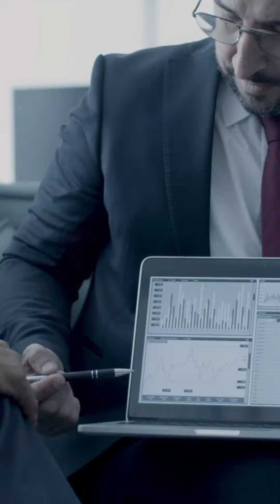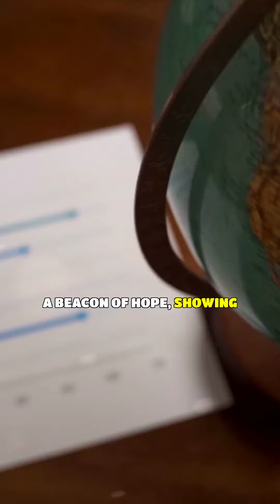The Secret War Against Animal Traffickers EXPOSED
Join us as we expose the secret war against animal traffickers. Learn how organizations are fighting back to protect endangered species.